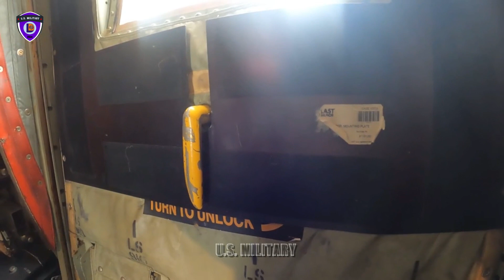U.S. Air Force C-130J Super Hercules Paratroopers In Action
Paratroopers from the U.S. Army 11th Airborne Division and Japan Ground Self-Defense Force (JGSDF) 1st Airborne Brigade participate in the JGSDF annual New Year's Jump in Tokyo, Japan on Jan. 7, 2024. The soldiers flew from Yokota Airbase in a U.S. Air Force C-130J Super Hercules assigned to the 36th Airlift Squadron, and jumped onto Camp Narashino.

Video by Lance Cpl John Hall